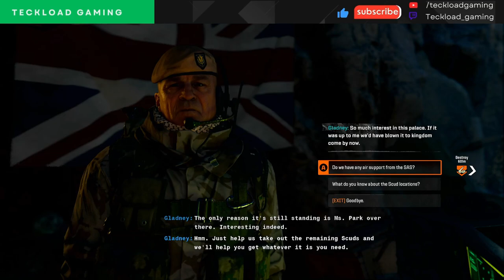COD Black Ops 6 - Hunting Season (CAMPAIGN WALKTROUGH)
Welcome to our in-depth walkthrough of the “Hunting Season” campaign mission in Call of Duty: Black Ops 6! In this video, we’ll take you through every aspect of this thrilling mission, providing you with expert tips and strategies to conquer it. From navigating challenging terrains to taking down key targets, we’ll ensure you have all the information you need to succeed. Whether you’re a veteran player or new to the series, this guide will help you master the “Hunting Season” mission.